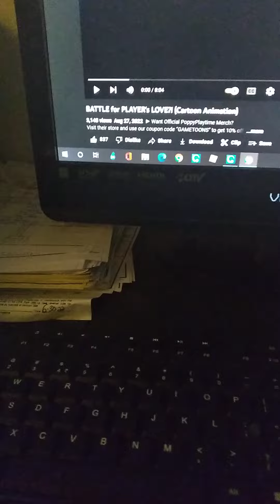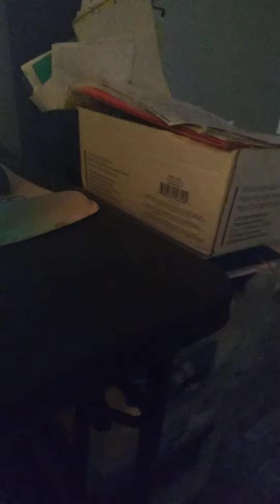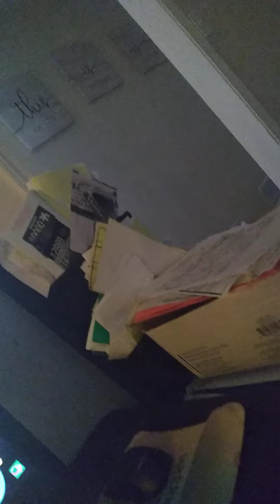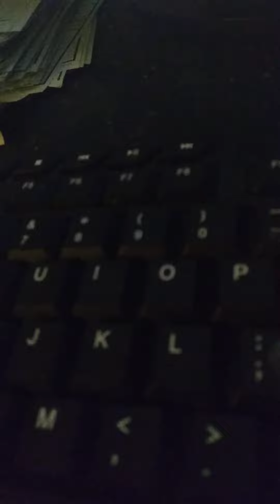August 27, 2022